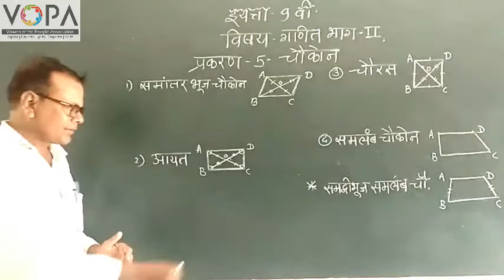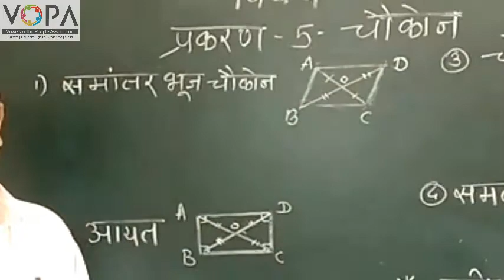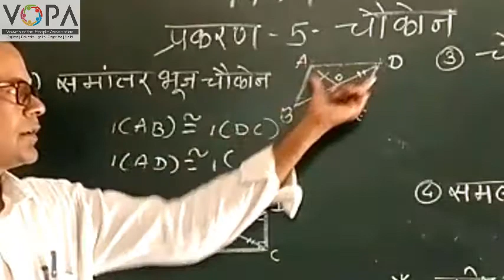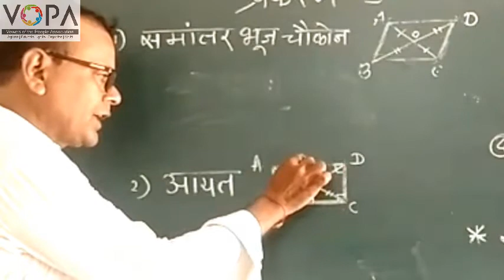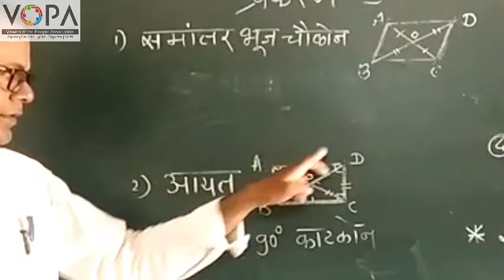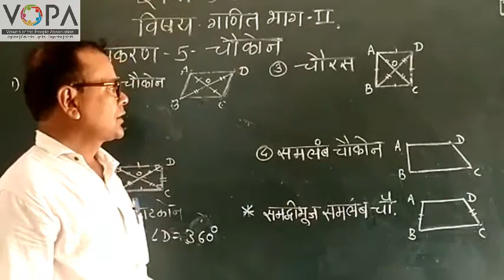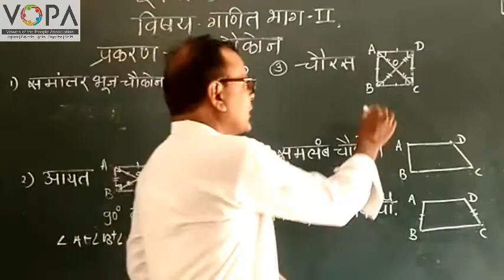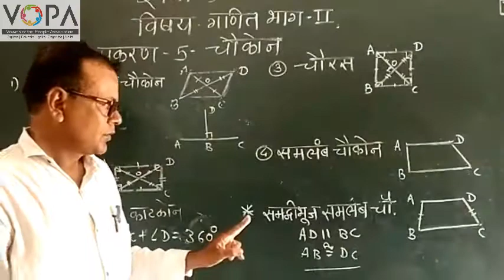9th | Maths 2 | Chapter 2 | चौकोन | चौकोनाचे प्रकार | V-School